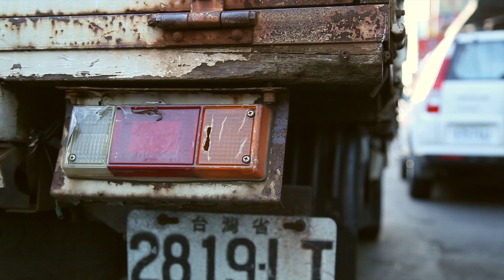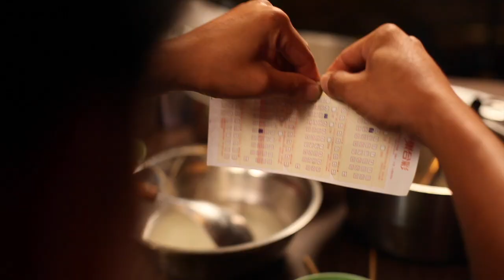金樹這一家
金樹是一個辛苦持家的小貨車司機，妻子過世，他傷心又寂寞，後來娶了外籍新娘，年輕的外配對台灣的生活無法適應；加上母親迷信、唯一的兒子沉迷於六合彩，金樹全家屢屢失去平安。幸好秀霞--金樹的二女兒，因為認識耶穌基督找到內心的平安，她透過說故事，把耶穌介紹給家人。

 Gimchua works hard to support his family as a truck driver. Miserable and lonely after his wife dies, he marries Li, a foreign bride who struggles with her new life in Taiwan. His traditionally-minded mother and gambling-addicted son makes it difficult for him to find peace in the family. Xiuxia, his second daughter, has found peace in knowing Jesus and shares with her family through storytelling.